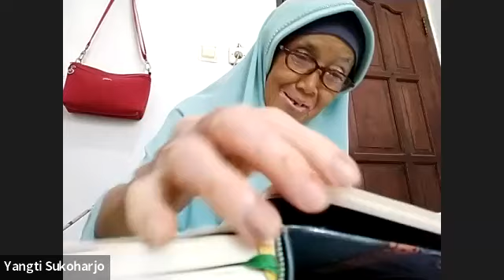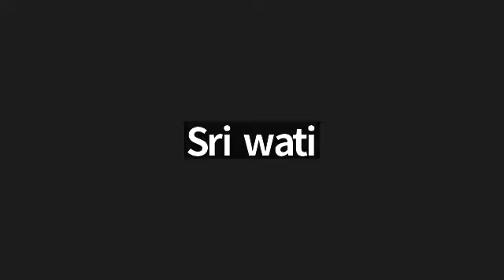Juz 30 Surah Al Ghasyiyah ayat 1-An Naas + Khatam Al Qur'an bersama Ustadzah Noer Lathief